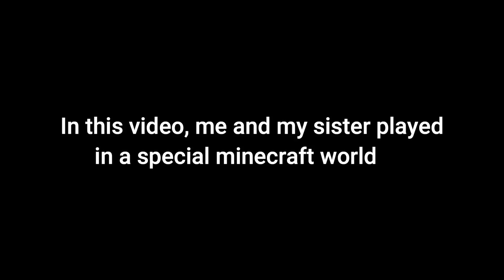Me and my Sister play in a Noodle World (Minecraft)